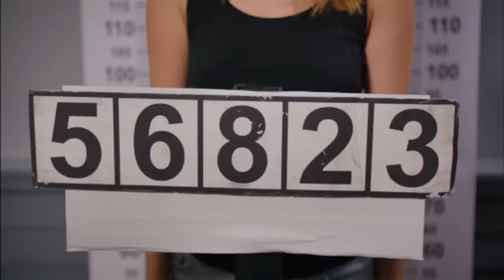BAHAR - O HAYAT BENIM 3ος ΚΥΚΛΟΣ S03DVD70 PROMO 5